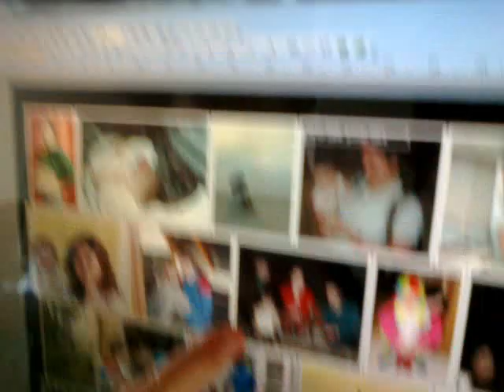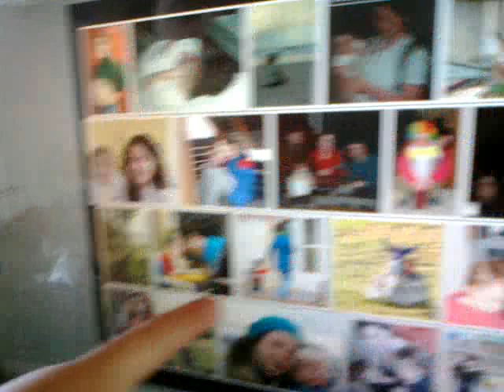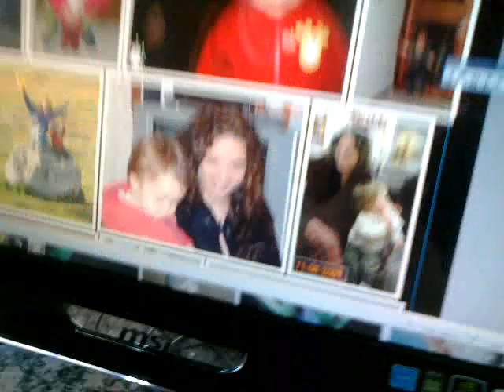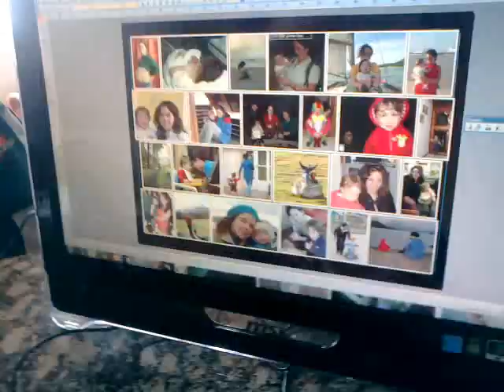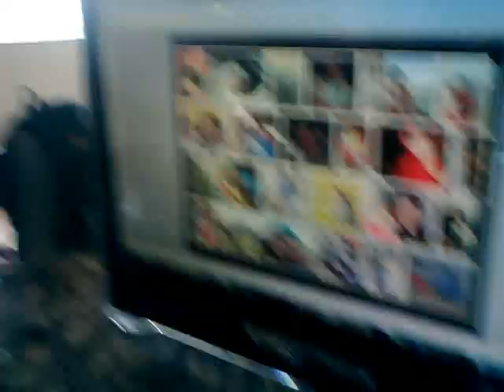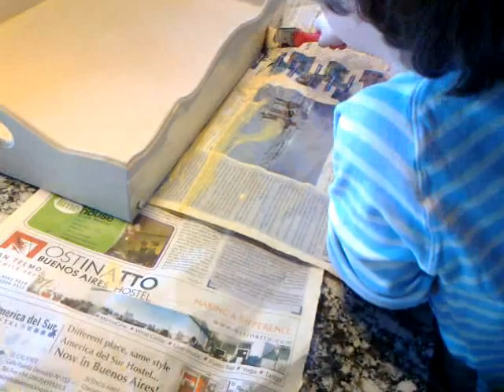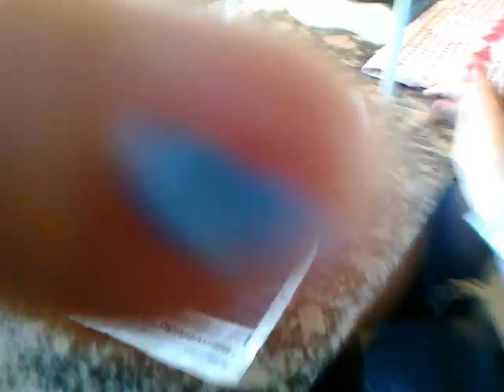Guido Scolari dia de la Madre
Guido Scolari, preparando el regalo para el día de la madre.